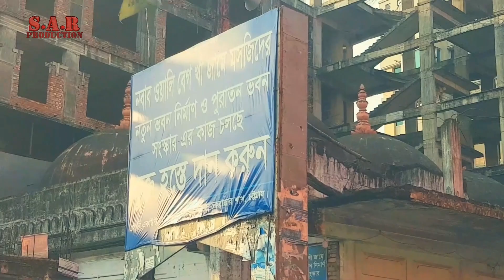নতুন মসজিদ গড়ার বিরোধিতা করেন কিছু ব্যক্তি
নবাব ওয়ালী বেগ খাঁ জামে মসজিদ (অলি খাঁ মসজিদ নামে অধিক পরিচিত) বাংলাদেশের চট্টগ্রাম শহরে অবস্থিত একটি মসজিদ। ১৮শ শতকে নির্মিত এই মসজিদটি চট্টগ্রাম মহানগরের চকবাজার এলাকায় অবস্থিত। তবে মসজিদ এলাকাটি মসজিদটির নাম অনুসারে অলি খাঁ মোড় নামে পরিচিত। চকবাজার গুলজার মোড় থেকে মাত্র ১০০ গজ উত্তর দিকেই মসজিদটির অবস্থান। চট্টগ্রামের মোগল ফৌজদার ওয়ালী বেগ খান ১৭১৩ হতে ১৭১৬ খ্রিষ্টাব্দের মধ্যে এই মসজিদটি নির্মাণ করেন। ওয়ালী খান চকবাজারের প্রতিষ্ঠাতা ছিলেন। তিনি মসজিদের রক্ষণাবেক্ষণের জন্য বেশ কিছু জমিও দান করেন।
মোগল আমলের ঐতিহ্য ও প্রায় ৩০৫ বছরের পুরানো ‘অলি খাঁ শাহী জামে মসজিদ’। ১৭১৩ খ্রিষ্টাব্দে নবাব ওয়ালী বেগ খাঁ এই মসজিদটি নির্মাণ করেন বলে মনে করা হয়। অনিন্দ্য সৌন্দর্যে সজ্জিত এ মুসলিম স্থাপনার আসল সৌন্দর্য বাহির থেকে তেমনটা বোঝা যায় না। তবে ভেতরের অংশটা অনেক চমকপ্রদ। মূল মসজিদের দেয়ালগুলো অনেক পুরু। দেয়ালের পুরত্ব প্রায় ১ থেকে ৩ ফুট পর্যন্ত। দেয়ালের গায়ে রয়েছে ছোট ছোট খোপ। যেগুলোতে প্রয়োজনীয় জিনিসপত্র রাখা হতো বলে ধারণা করা হয়। বর্তমানে এই খোপগুলোতে পবিত্র কোরআন শরীফসহ বিভিন্ন জিনিস রাখা আছে।